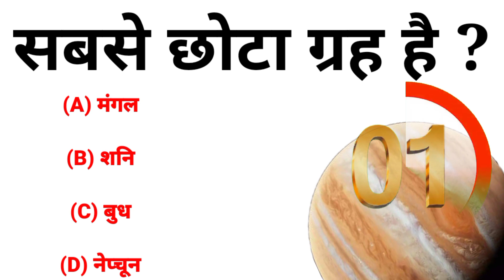सबसे छोटी ग्रह